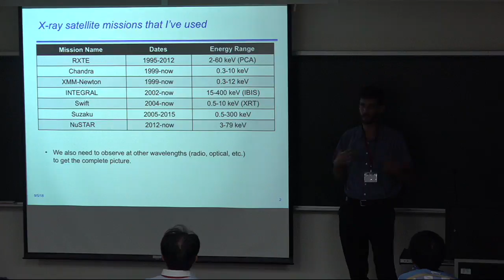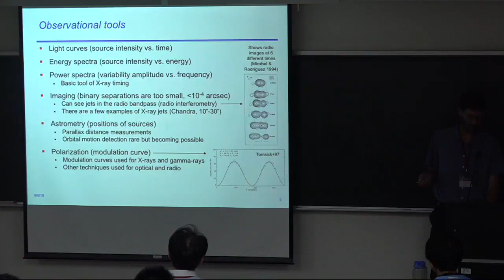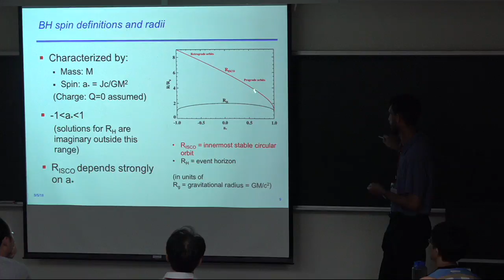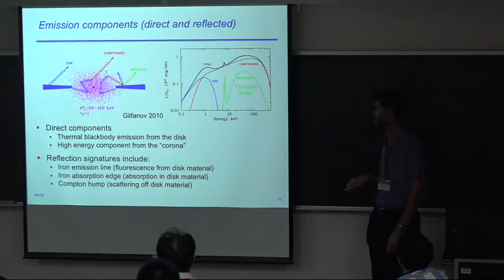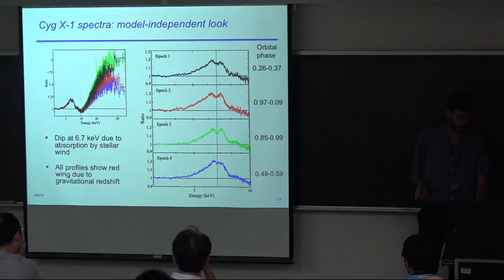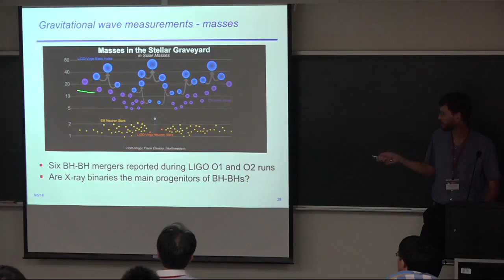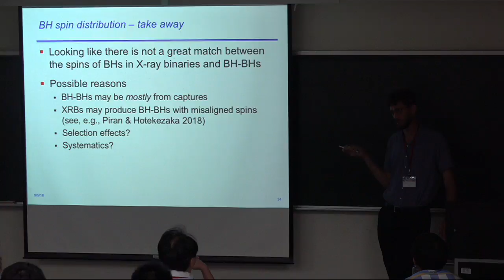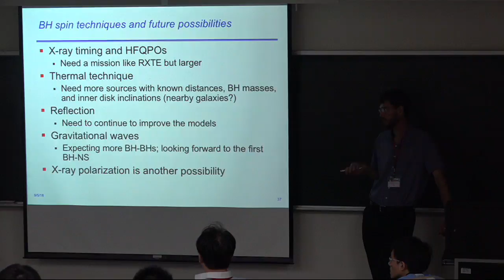Lecture(C)-1Dr. John Tomsick Observational aspects of accreting black holes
Dr. John
Tomsick  Observational aspects of accreting black holes

This is a school on theories and observations of astrophysical black-hole systems. Black holes make themselves detectable in electromagnetic waves by forming accretion disks in their surroundings and sometimes producing outflow jets. Observations across the whole electromagnetic spectrum on X-ray binaries and Active Galactic Nuclei （AGN） have revealed many fascinating phenomena related to the strong gravity and fast spin of the central black holes, to the physics of accretion flows, and to the formation and collimation of jets. Theoretical efforts in past decades have also led to deeper understanding of all these subjects.
We are very pleased to hold this school on ‘Accretion and Emission of Accreting Black Holes’ and cordially invite all interested students and colleagues to join us. We believe participants will be inspired by wonderful lectures of our invited speakers and by interactions during the school. We also expect research collaborations to be initiated. All of you are welcome.

Organizers

Hsiang-Kuang Chang （hkchang @ phys.nthu.edu.tw）
Institute of Astronomy, National Tsing Hua University

Yi Chou（yichou @ astro.ncu.edu.tw）
Graduate Institute of Astronomy, National Central University